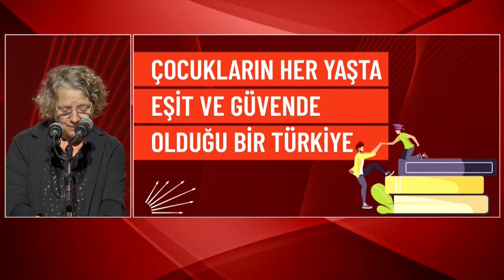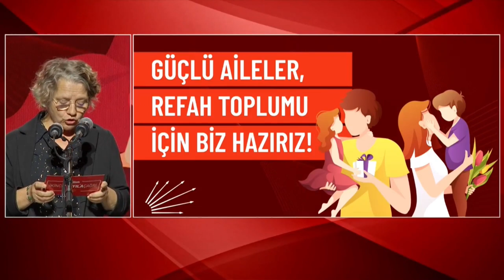HACER FOGGO - İKİNCİ YÜZYILA ÇAĞRI BULUŞMASI 03/12/2022